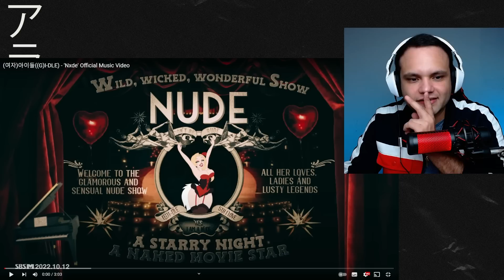PERO QUE ES ESTA CANCIÓN!??🔥 | (G)I-DLE "NXDE" M/V + LYRICS + CONCIERTO REACCION por PRIMERA VEZ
QUE SI ESTOY IMPRESIONADO? SIP.

(G)I-DLE - Nxde Reaccion por Primera Vez
(G)I-DLE - Nxde Reaccion MV + Letra + Concierto
(G)I-DLE - Nxde Reaction for the first time MV + Lyrics + LIVE
(G)I-DLE - Nxde Reaction first time